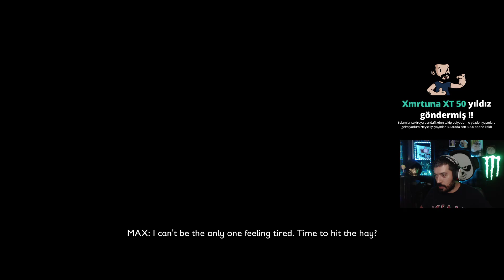NEYİZ BİZ PARMAK ÇOCUK FALAN MI? w/ Boşluk, Quanaril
Siz videoyu beğenin, devamı gelir merak etmeyin.